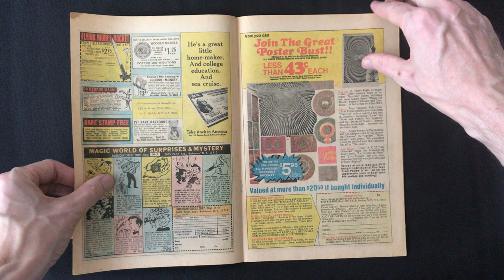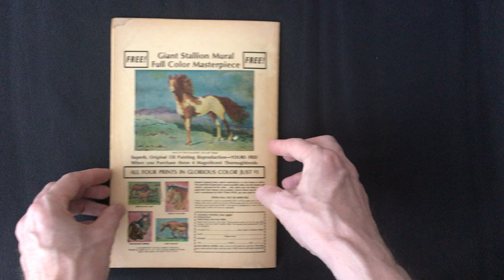Ghostly Tales #84 from Charlton Comics (1971)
No chatter. No nonsense. Just a brisk flip through great comics while you enjoy some pleasant music...

This week's comic: Ghostly Tales #84 from CharltonComics (1971) featuring cover and some interior art by SteveDitko